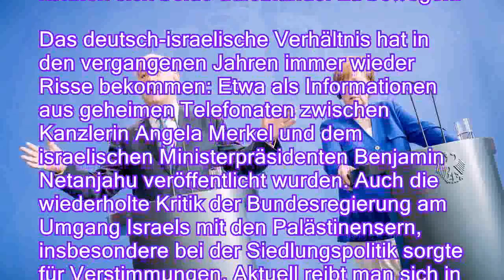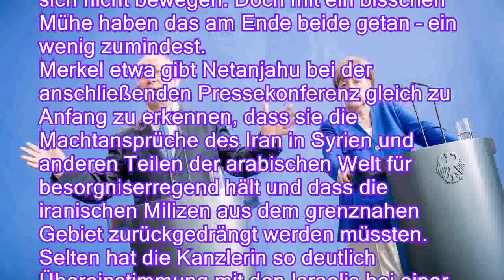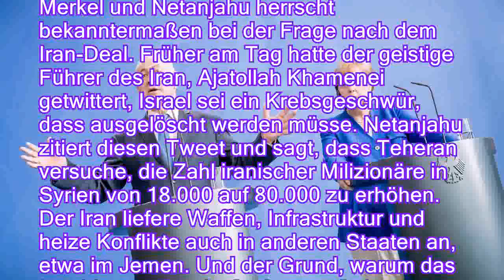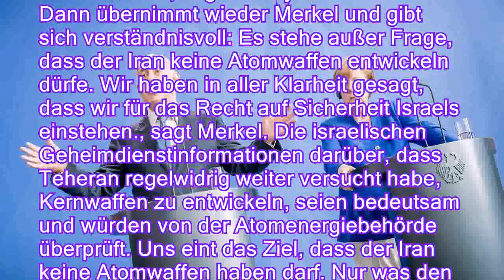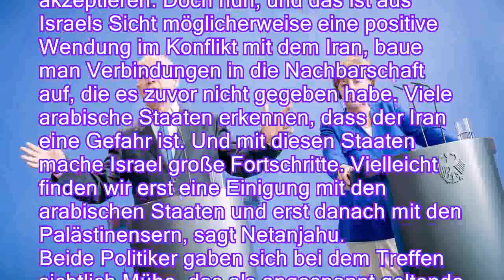Netanjahu bei Merkel: Sie sind stets bemüht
Von Benjamin Konietzny

     Kanzlerin Merkel empfängt den israelischen Staatschef Netanjahu. Ein schwieriger Gast? Das Verhältnis war zuletzt angespannt. Doch in ein paar Punkten können sich beide aufeinander zu bewegen.

Das deutsch-israelische Verhältnis hat in den vergangenen Jahren immer wieder Risse bekommen: Etwa als Informationen aus geheimen Telefonaten zwischen Kanzlerin Angela Merkel und dem israelischen Ministerpräsidenten Benjamin Netanjahu veröffentlicht wurden. Auch die wiederholte Kritik der Bundesregierung am Umgang Israels mit den Palästinensern, insbesondere bei der Siedlungspolitik sorgte für Verstimmungen. Aktuell reibt man sich in der Frage um den Umgang mit dem Iran.
Netanjahu kam am Nachmittag unter einem Großaufgebot an Sicherheitskräften zu Besuch ins Kanzleramt und es stellte sich die Frage, was beide Seiten von dem Treffen erwarte